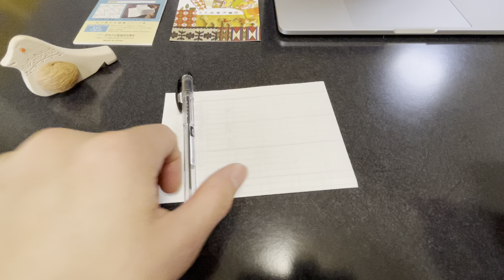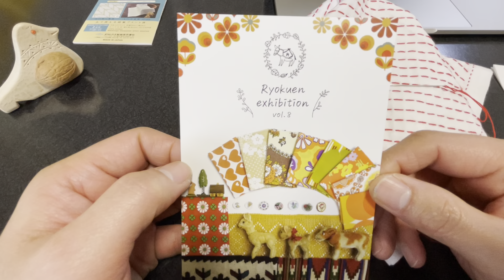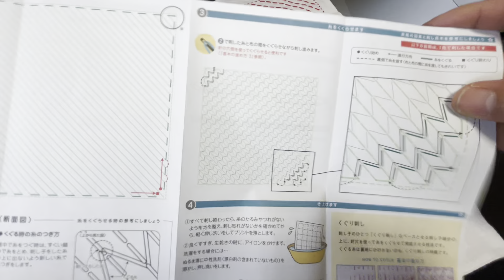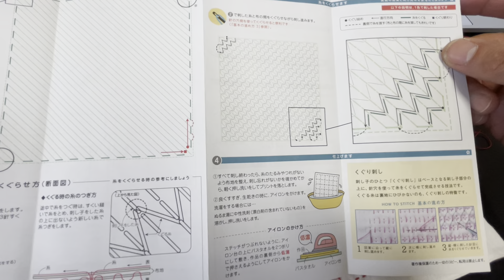みんな毎日どのくらい（の時間）刺し子するんだろ～ね？中身の刺し子（ななめ部分）が終わって「矢羽根」柄の難しさに気づいてしまう！（矢羽根53 くぐり刺しの花ふきん）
「くぐり刺しの花ふきん / 矢羽根」の「中身の刺し子部分」が刺し終わりました。